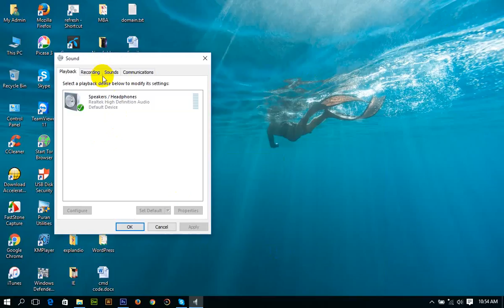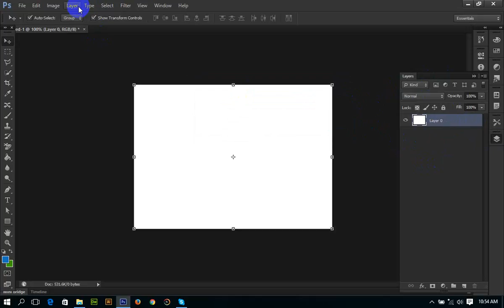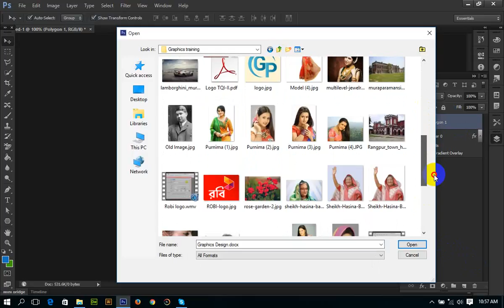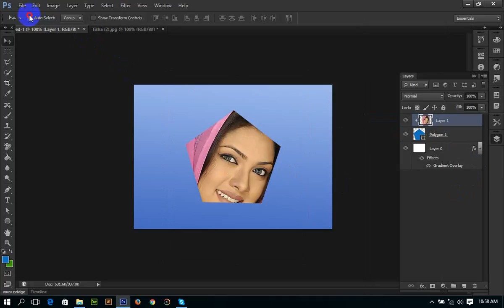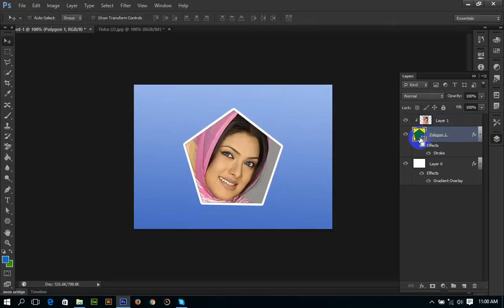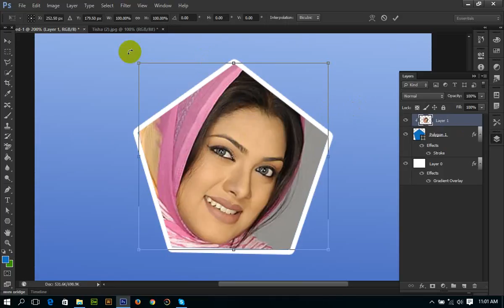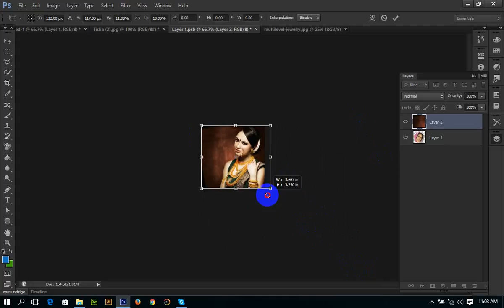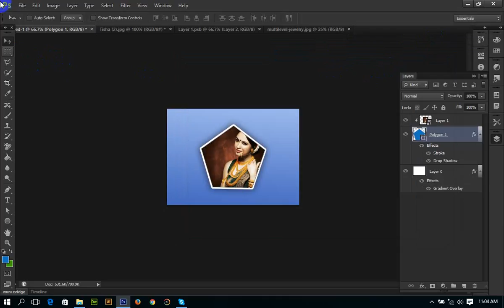Photo Editing | Background Remove | image manipulation | Color Correction | Smart Object | Bangla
Photo Editing | Background Remove | image manipulation | Color Correction | Smart Object | Bangla Tutorial
How to use smart object layer and create smart object  option of adobe photoshop